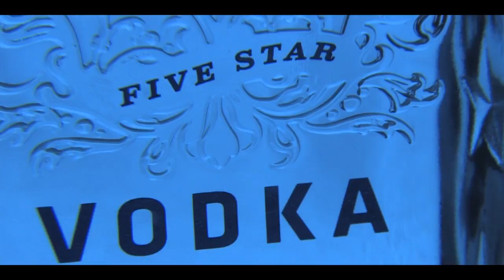toast to the cure jdrf.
promo for the JDRF  benefit party for diabetic research Toast to the cure